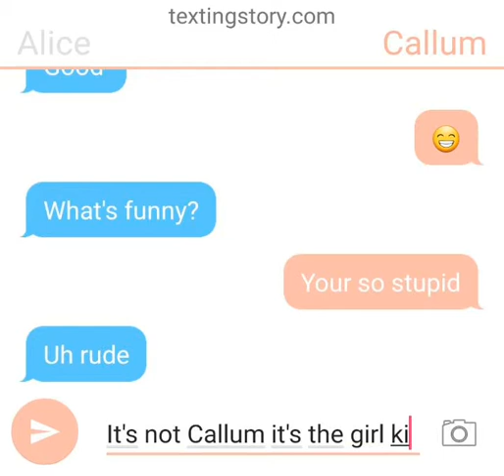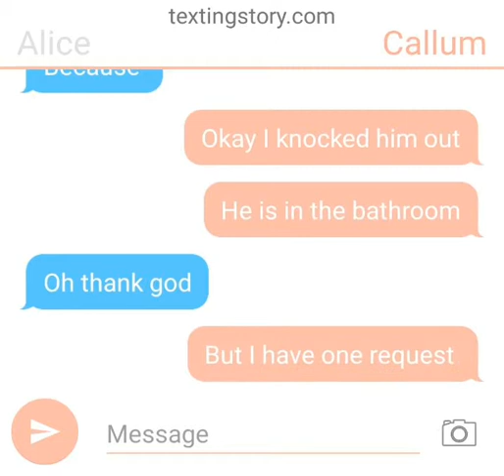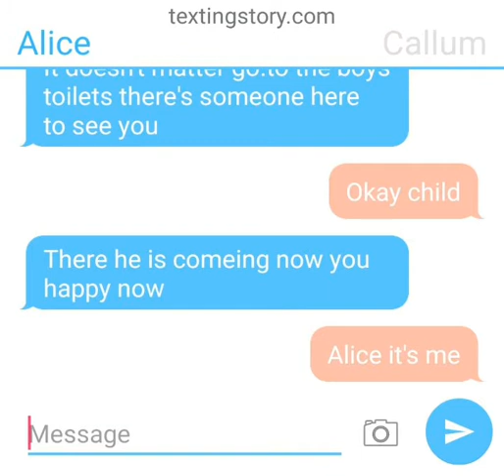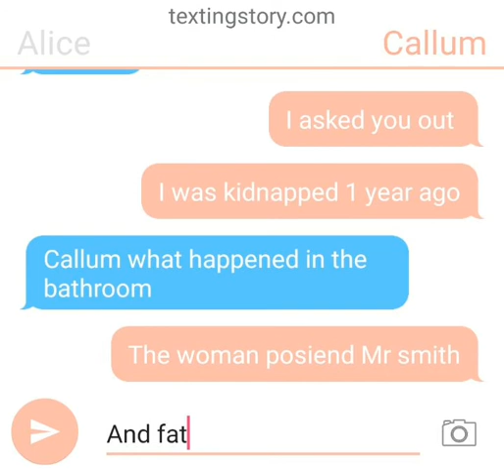Horror and love story p4